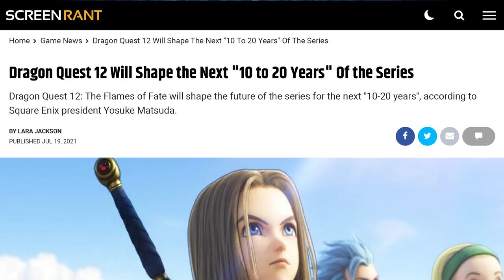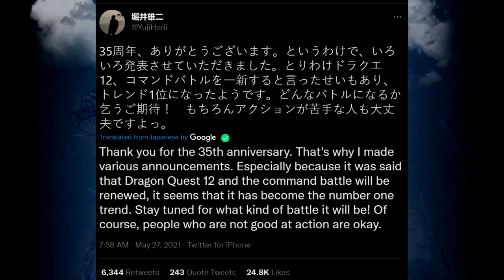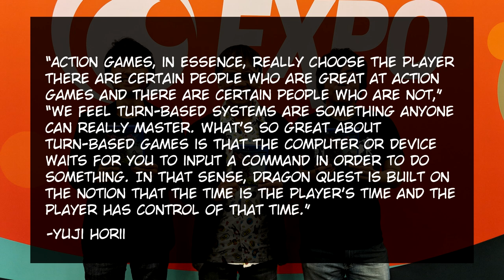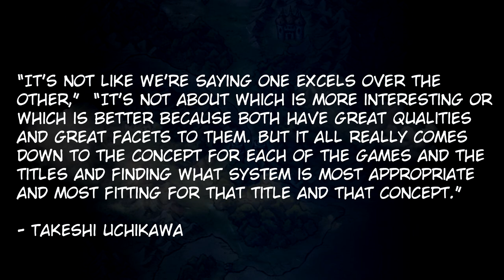WILL DRAGON QUEST XII STILL BE TURN BASED?? - sackchief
Welcome back everyone, today we're talking about Dragon Quest XII and I'll be addressing a big question I've gotten lately.  Will Dragon Quest XII be turn based?  Some think it won't be, but I'm not so sure...  Hope you enjoy!